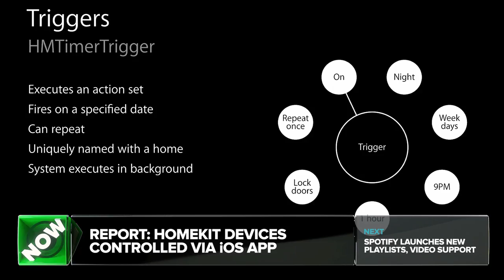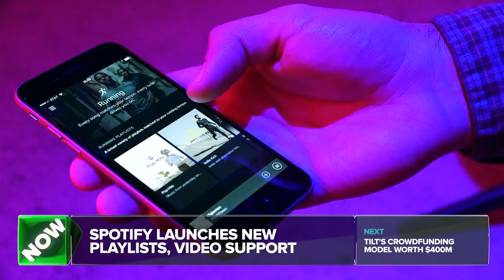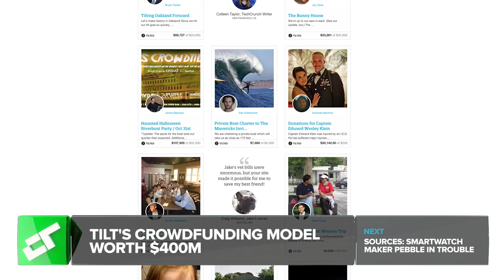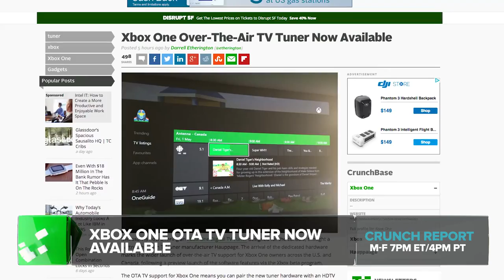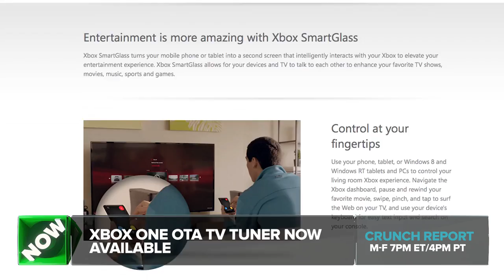Spotify Launches Videos, Running Experiences | Crunch Report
iOS app may control HomeKit devices, Tilt has international success, Pebble might be in trouble, Xbox One launches awesome OTA signal support.